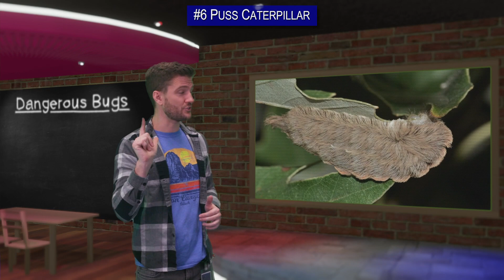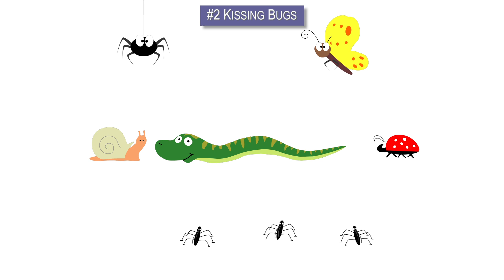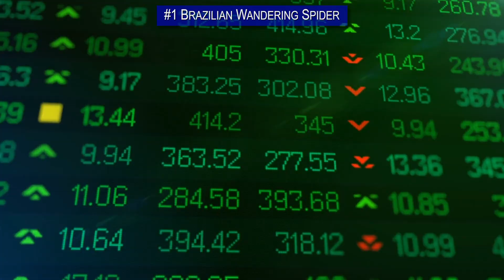10 Most DANGEROUS Insects You Should RUN AWAY From!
From the biggest hornets in the world to an insect that will literally make you go insane! Here are the 10 most dangerous insects you should run away from!

#10 Asian Gian Hornet

The Asian Giant Hornet is not only the biggest species of hornet in the world, it’s also insanely powerful and it’s responsible for taking 40 human lives in Japan each year.  The reason that they’re so bed Lee is that they deliver more them um per sting than any other insect.

#9 Black Spitting Thick-Tail Scorpion

The Black Spitting Thick Tail Scorpion has a name that sounds like the title of a corn hub video that you definitely should not click on. Or maybe do, I don’t know what you’re into, no judgement here.  Even though scorpions are technically not bugs as they are categorized under the class of Arachnida, we had to include these in our list.
# 8 Human Botflies
Coming up next we have arguably nature’s most disturbing pair of site. The botfly’s entire purpose in life is to mate, have a bunch of offspring and infest mammals with its larvae.

And the award for the most them and us insect on the planet goes to…The Maricopa Harvester Ant!!  Let’s put this tiny titan in perspective,  Harvester ants live across the southwest US and parts of northern Mexico. They get their name because they actively gather seeds as a food source.

Up next is a bug that proves that you should never judge a book by its cover. The trust Caterpillar has a colorful and fuzzy exterior that basically shouts, come cuddle with me!
The African Bee is commonly referred to by the simple yet terrifying nick name, the skill her bee.  Why were they awarded such an sinister moniker you might ask?
This next bug is responsible for an estimated 10,000 human beth’s every year.  At first glance, Tsetse flies look a lot like house flies but they have one more if flying difference.  A massive proboscis that they use to luck the mud out of anything that moves.  Tsetse flies live in the tropical regions of Africa and have had a devastating impact on the people in that part of the world.

#3 Fire Ants:
This ant is on fiiiire! “Fire ant” is the common name for several species of ants in the genus Solenopsis.  These spicy little devastators live in colonies of up to 250,000 ants.
Fire ants are also super tough. They’re like the jeep wranglers of the insect world. They’re famous for their ability to survive in extreme weather conditions, including low temperatures that would eradicate most other ants. During Hurricane Harvey in Texas 2017,  clumps of fire ants, were seen clumped together on the surface of the water. Working together the ants made themselves into rafts.

#2 Kissing Bugs
You’d think that an insect named the kissing bug would be like a fun friendly bug that you could hang out with and maybe have brunch together.

But no, all these things want to do is luck all your mud and give you chagas   Also known as triatomines these insects feed at night when the air is cooler.

 Carbon dioxide which comes from your breath attracts them to you while you sleep.  Then they typically bite you lips or around your mouth, which is why they’re called kissing bugs.

Coming in at the number one spot is a spider whose name strikes fear into the hearts of those who live in the tropical areas of South and Central America. The Brazilian Wandering Spider.
Technically in the Class: Arachnida, these 8 legged nightmares are highly at restive  Rather than building a web like most spiders, this spider will actively bunt during the night.